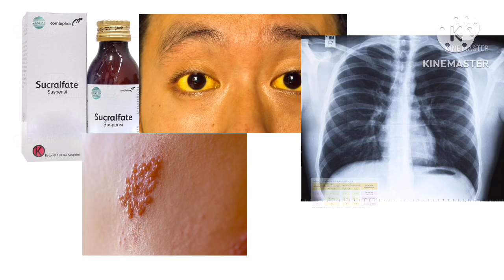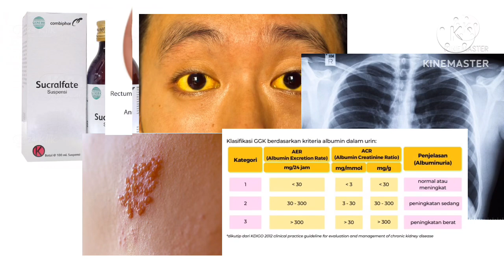Mengatasi Konjungtivitis Bakteri (Mata Belekan) dengan Menggunakan Cendo Floxa